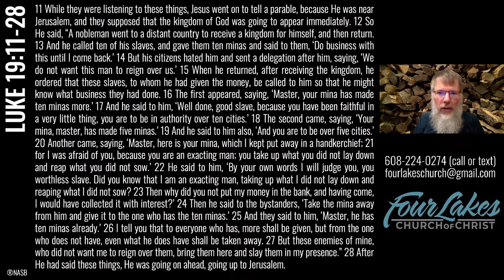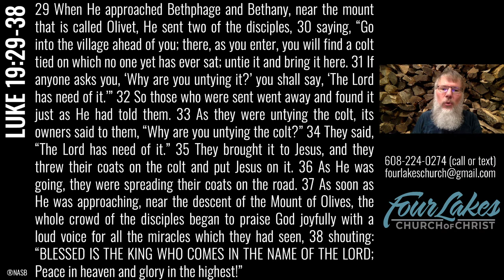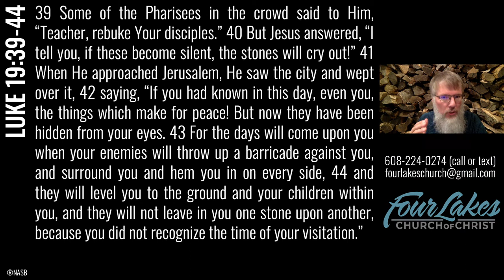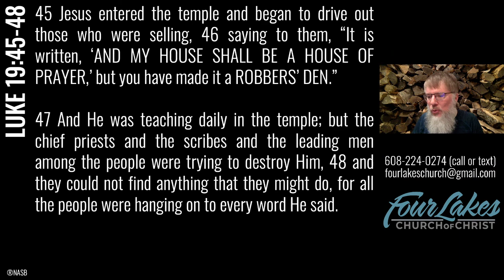Wednesday Bible Class - 09-30-2020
Luke 19:11-48